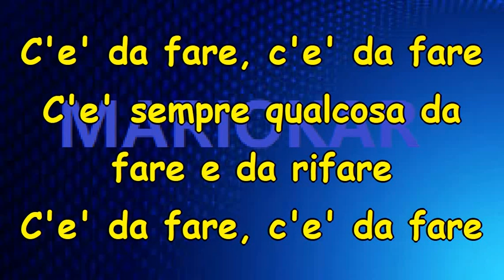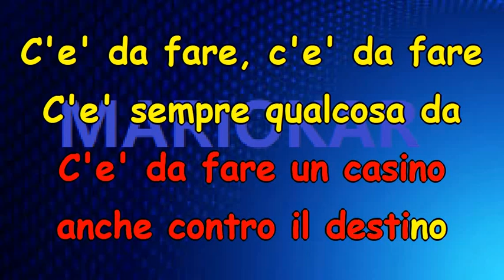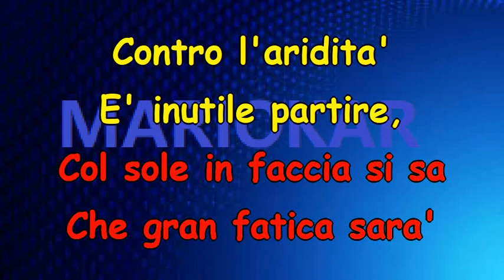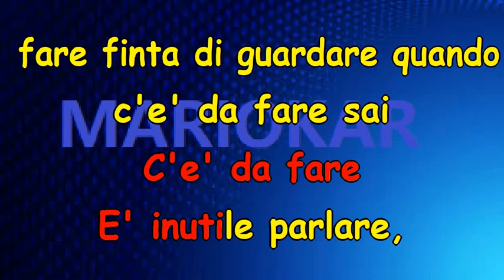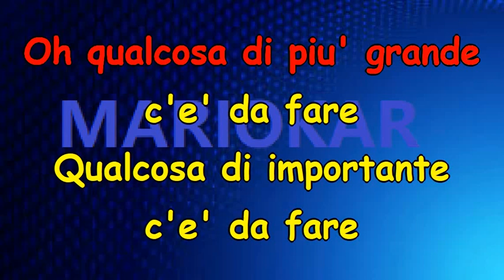Giorgia C'e' da Fare karaok